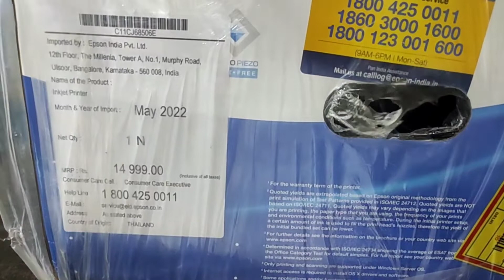EPSION 3210 PRINTER UNBOXING & REVIEW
epsion printer ki complete unboxing ये प्रिंटर बहुत ही अच्छा प्रिंटर है फोटो प्रिंट के लिए इसमे आप प्रिंट स्कैन और zerox भी बहुत ही आसानी के सात कर सकते है!